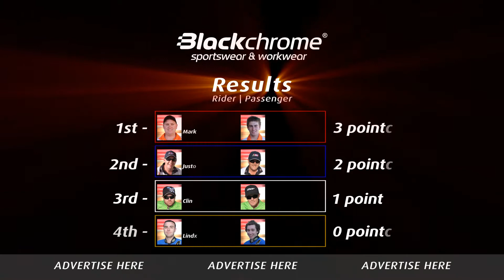Australian Sidecar Teams Championship 2012 - Heat 5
Australian Sidecar Teams Championship 2012 at Loxford Park Speedway -- Kurri Kurri
Heat 5 featuring:
1. Mark Plaisted & Sam Gilbert
2. Justin Plaisted & Sam Harrison
3. Clinton Mayes & Andrew Summerhayes
4. Lindsay McGregor & Mitchell Duncan